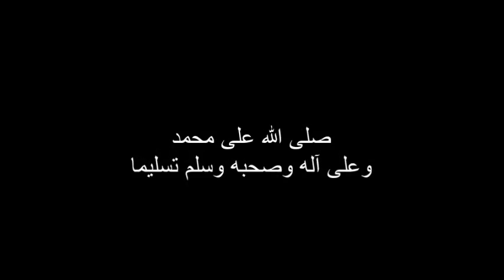El salat handicapé - صلاة ذي الإعاقة الحركية